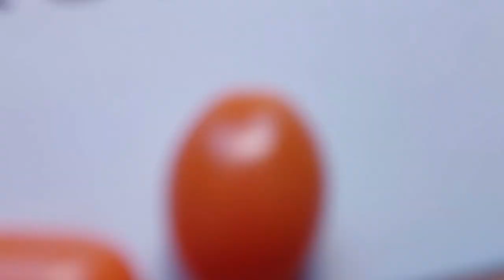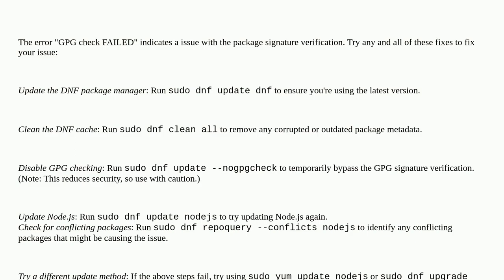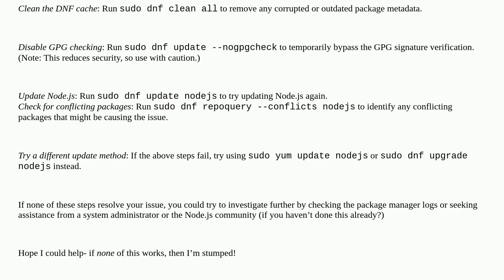Resolve "GPG Key check Error" updating packages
A special thanks goes out to the community

  dnf node.js rpm rocky-linux